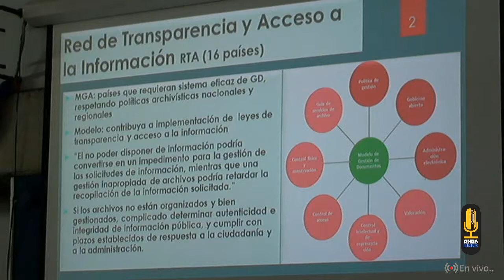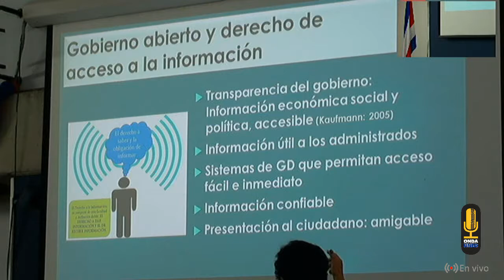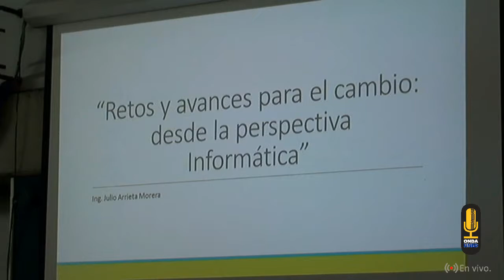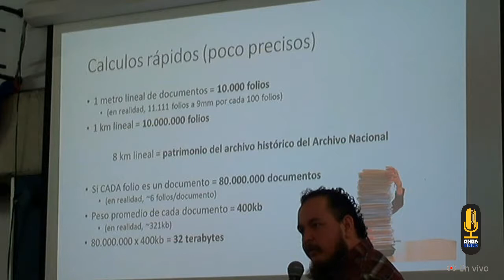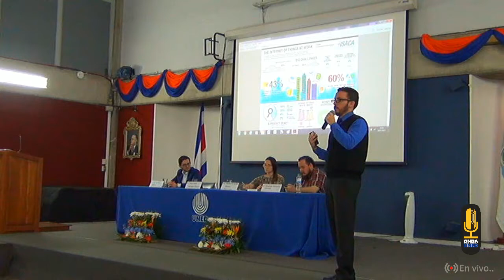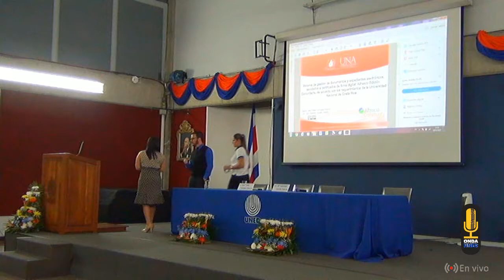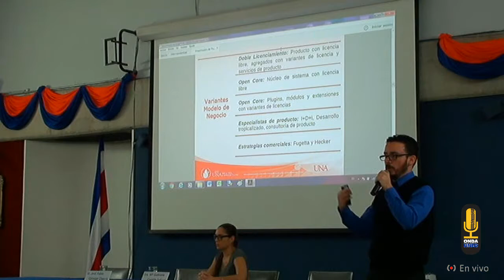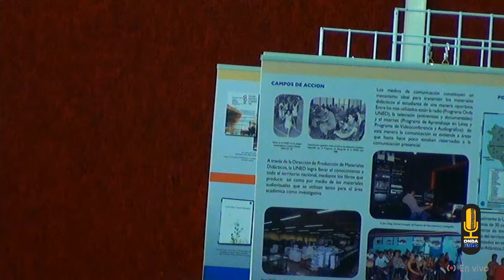X Convivio Nacional de Archivistas Conferencias de Mañana